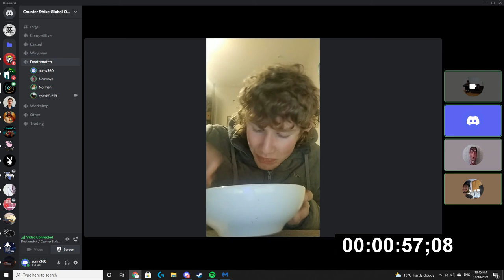SHOCKING VIDEO: Ryan James Denham Eats 8 WeetBix in 1 Minute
Ryan James Denham, a 17-year-old boy has defied all odds, proving his critics and haters wrong by eating 8 Weetbix in a single minute. For his amazing accomplishment, Ryan Denham was awarded $5 New Zealand dollars. He is still yet to receive payment.

Truly an Inspirational moment in Weetbix and human history in terms of rising above adversity.

“Success is to be measured not so much by the position that one has reached in life as by the obstacles which he has overcome.” — Booker T. Washington